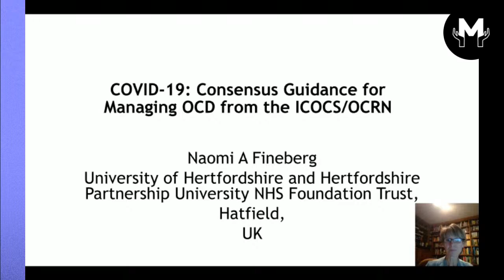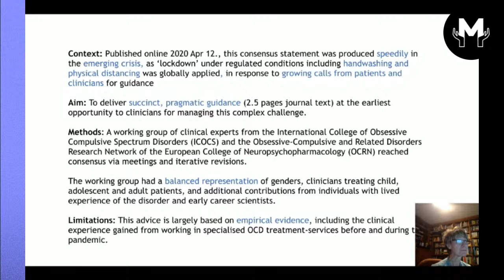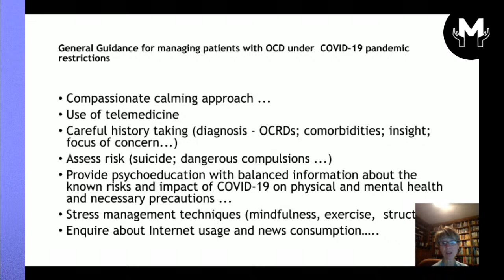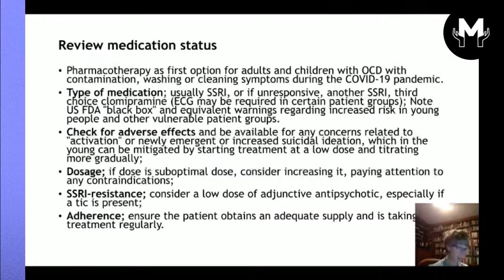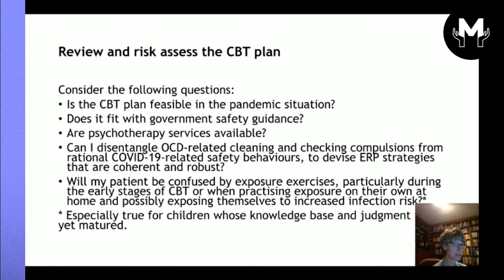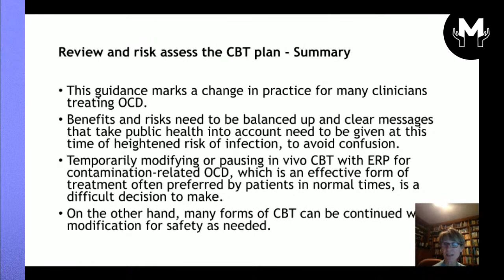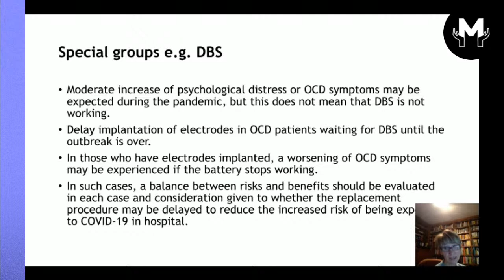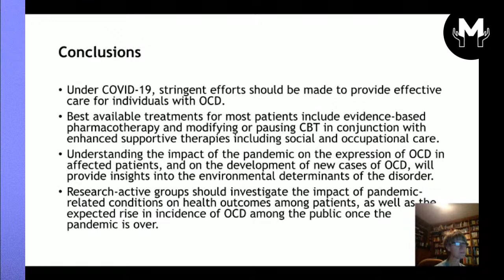Treating OCD During the COVID Pandemic feat. Professor Fineberg & Sean Fletcher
Join Made of Millions and Orchard OCD for a screening of Professor Naomi Fineberg's presentation 'Treating OCD during the COVID pandemic' followed by a Q&A session with journalist and Orchard trustee, Sean Fletcher.

ABOUT MADE OF MILLIONS
The Made of Millions foundation is a global advocacy nonprofit on a mission to change how the world perceives mental health.

Each year, millions of people around the world are diagnosed with a mental health condition. People of every age, country, gender and ethnicity. Millions more go undiagnosed, and are forced to battle their symptoms without the care and support they deserve.

As sufferers, we know their pain. We know the isolation they experience at the hands of cultural stigma. We know the anger they feel at media outlets who misrepresent their conditions. And we know the frustration they have with healthcare systems that make it impossible to find help. The Made of Millions Foundation wants to heal this pain.

Using the power of art, media and digital technology, we’re on a mission to transform how the world perceives mental health. And in doing so, create a safer and more inclusive future for sufferers everywhere.